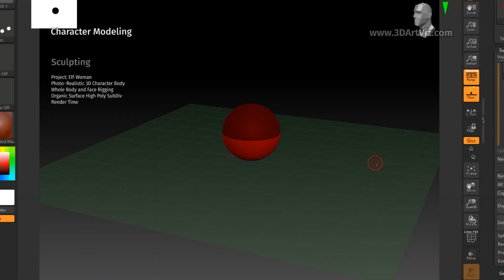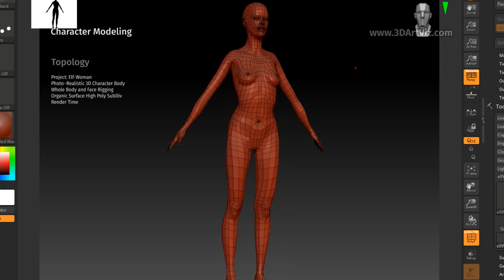Project: Elf-Woman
Photo‑Realistic 3D Character Body
Whole Body and Face Rigging
Organic Surface High Poly SubDiv
Render Time